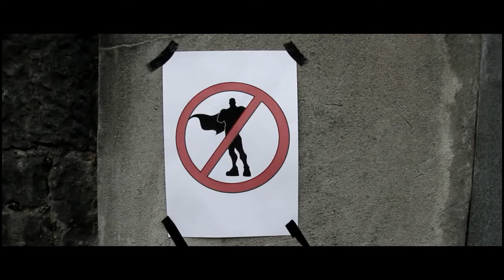Legacy Teaser Trailer 2017